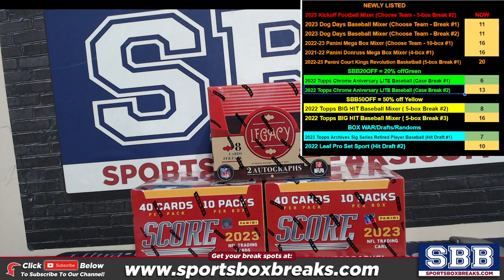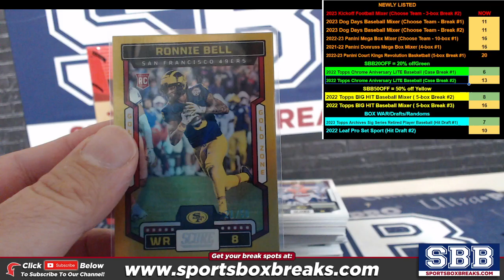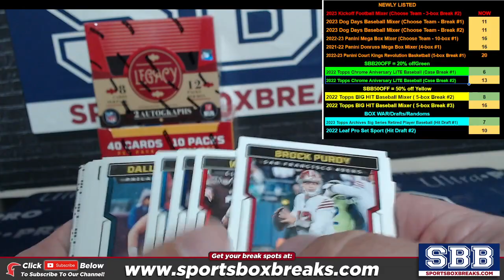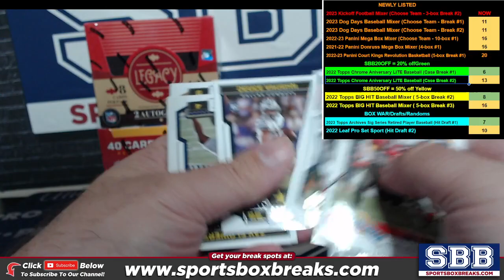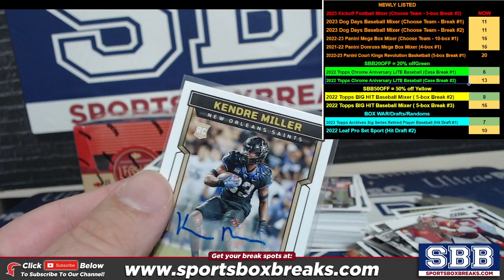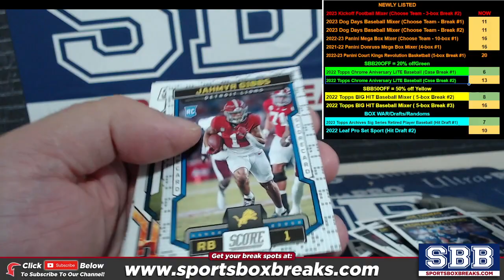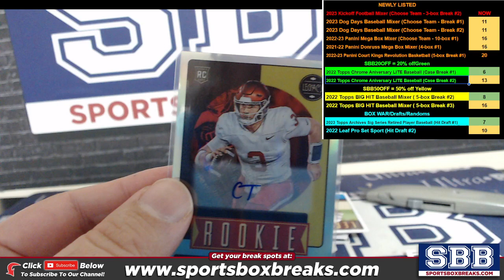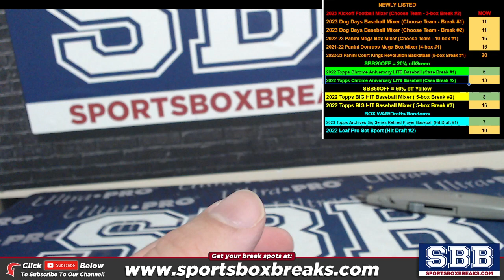2023 Kickoff Football Mixer (Choose Team - 3-box Break #2)